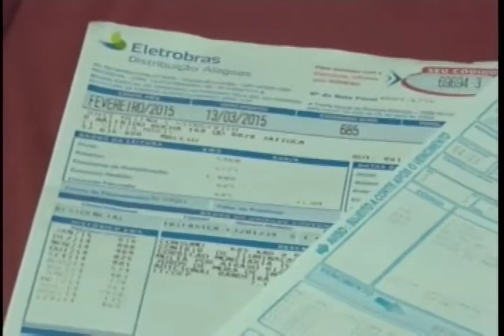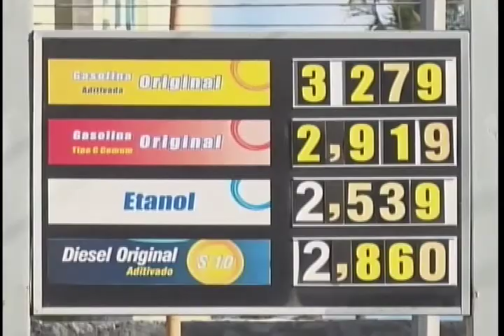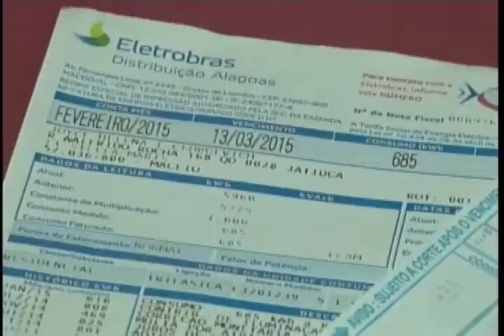Aumento generalizado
Mais dois aumentos devem pesar no bolso do alagoano: o dos combustíveis, que começou a vigorar ontem, e o reajuste na tarifa da água, que deve ser incorporado ainda este mês.